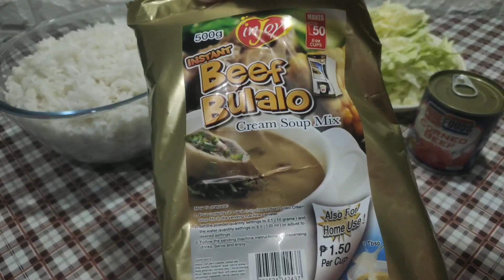BEEF BULALO FRIED RICE | PATOK SA CARINDERYA | by: COOK WITH JOY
Ing:
900grams of coo rice
Repolyo half
5tbp beef bulala cream soup mix
Corned beef 210g
4cloves garlic
1 medium onion

Camera: canon m50, vivo v17 pro

Video editor: kinemaster/ power directordirector

maraming salamat po sa lahat ng masusugid kong taga subaybay sa aking channel.. huwag po sana kayong magsawa na supportahan ang ating channel.. sanay patuloy nyo palaging panoorin ang aking mga upload videos.. maraming maraming salamat po.. at sa mga bago pang makakapanood dont forget to subscribe my channel.. like and comment.. thankyou mga bess.. hope to see you on my nextvideo..😘